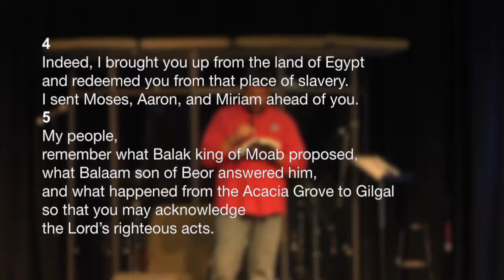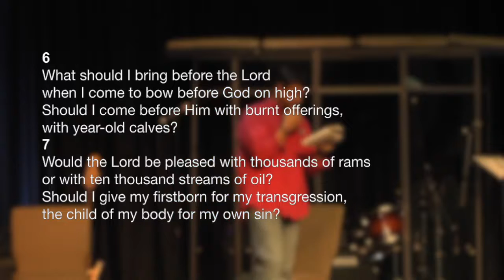//Orphan Awareness Sunday- Nov 13 2016- Bridge Community Church